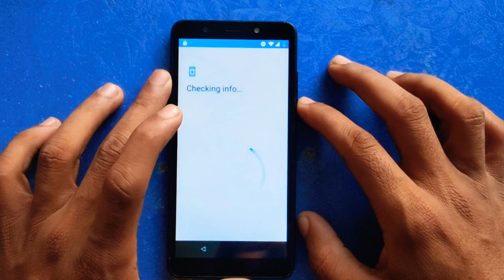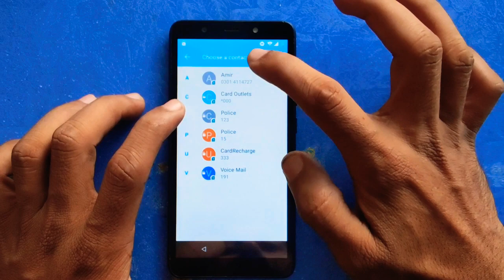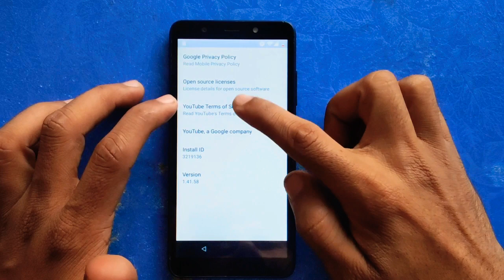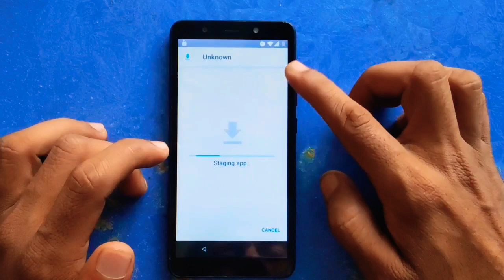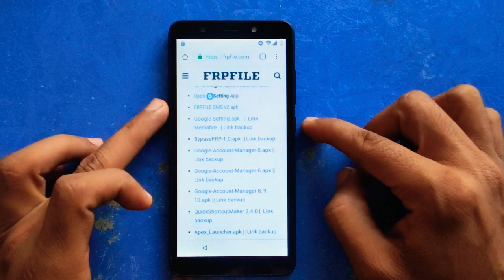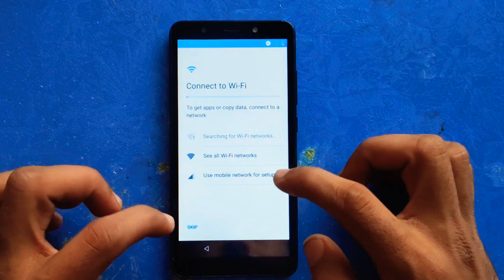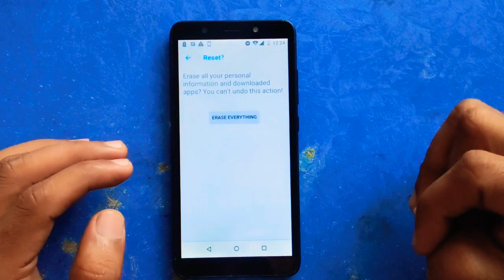Tecno Pop 3 FRP Bypass Tecno BB2 Google Account Remove 100% Easy Remove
Please Visit On My Website For Free Files And Solutions.

Worldwide Remotely Service On

Worldwide Remote Service And Tool Sharing Available.

today i tell you,
how to bypass frp lock tecno pop 3 bb2 mobile
without pc